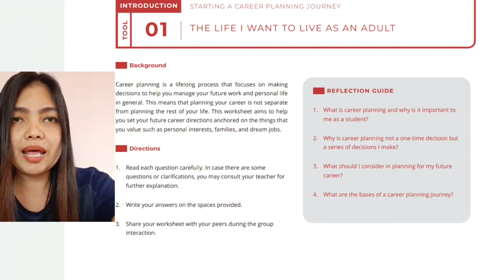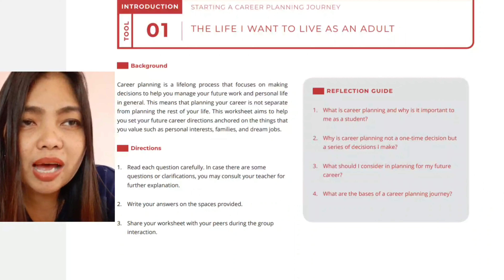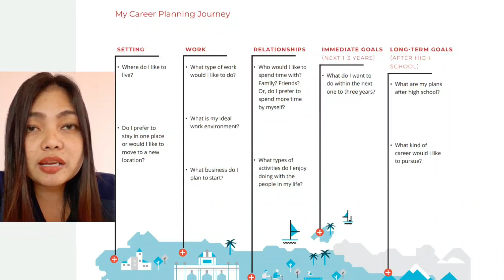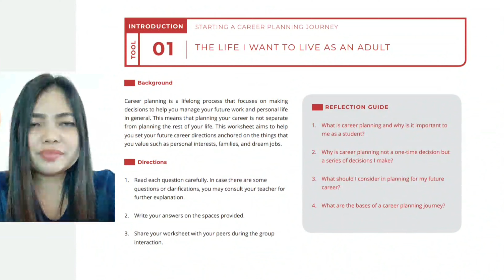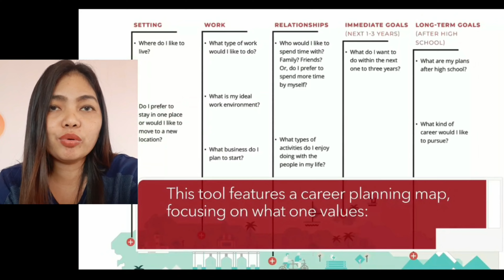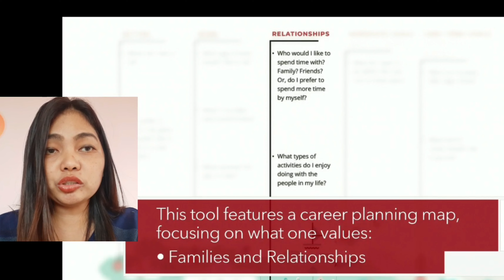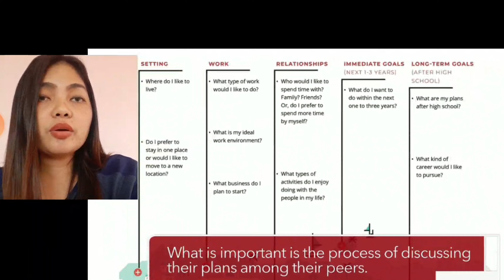(PART 1) MCDP TOOL 1: The Life I Want to Live As An Adult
MULTIPLE CAREER DEVELOPMENT PATHWAYS TOOLKIT

INTRODUCTION: Starting a Career Planning Journey

TOOL 1: The Life I Want To Live as An Adult
PDF FILE ⬇️